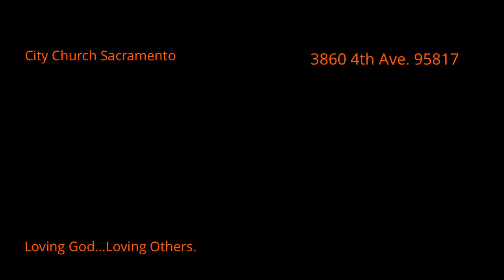The Faith of Daniel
Thank you for tuning in to our service here at City Church Sacramento! Guest speaker David Nystrom